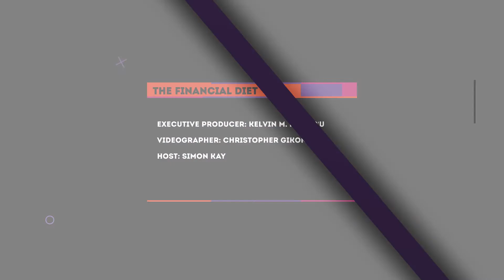Your Money Matters | Financial Diet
God wants you to win financially; do you believe this? Do you think God wants you to be financially successful?